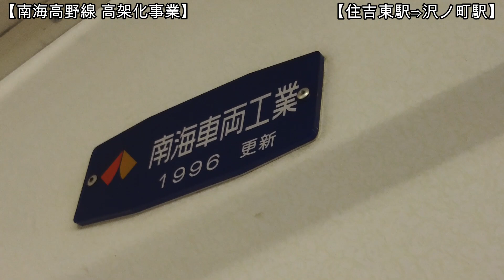【高架化】No1165 事業の概要を解説します！ 南海高野線 浅香山駅・堺東駅周辺の連続立体交差事業の概要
令和4年3月28日に事業認可が下りた南海高野線の浅香山駅・堺東駅周辺の高架化工事予定地を電車に乗車して車内から撮影しました。事業内容をナレーションで詳しく説明しています。どうぞご覧ください。（令和5年6月21日撮影）

【関連動画】（令和4年12月23日撮影）
　No1080 事業の概要を解説します！ 南海高野線 浅香山駅・堺東駅周辺の連続立体交差事業の概要

【関連動画】（令和4年9月7日撮影）
　No879 事業が認可されました！ 南海高野線 浅香山駅・堺東駅周辺の連続立体交差事業の概要

【関連動画】（令和4年5月12日撮影）

【南海高野線の連続立体交差事業の概要】
南海電気鉄道高野線は堺市内では、地表面を走っており、踏切での 慢性的な交通渋滞や踏切事故など、都市活動や沿線住民の日常生活に様々な影響を及ぼしています。 これらを解消するために、大和川付近から大阪中央環状線付近にか けて、道路と鉄道との連続立体交差事業を行います。 また、堺東駅周辺地域では人が主役のウォーカブルな都市空間を形成することにより、多様な人が集い交流する拠点の形成をめざしています。本事業は、鉄道の高架化により10 箇所の踏切を除却し、合わせて側道や駅前線などを整備することで、安全で円滑な交通の確保や中心市街地の活性化に寄与するものであり、都市計画事業として堺市が事 業主体になり、鉄道事業者である南海電気鉄道（株）と協力して施行するものです。【住民への説明パンフレットより転記】南海高野線（浅香山駅から堺東駅付近）の鉄道高架化、関連側道、浅香山駅前線（浅香山駅前交通広場を含む）及び築港天美線に関し、令和4年3月28日に都市計画法第59条第1項の規定による大阪府知事の認可を取得しました。